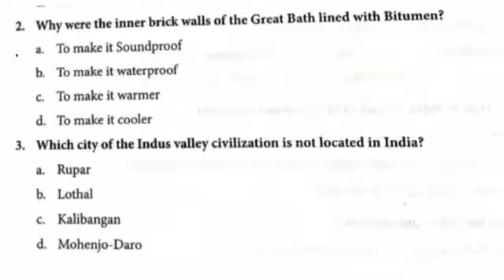6 Social Science worksheet-3(EM)@Uyiriyal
6 Social Science worksheet-3(EM)@Uyiriyal